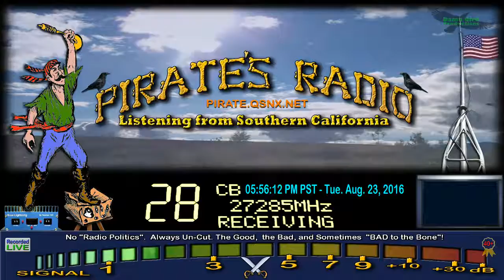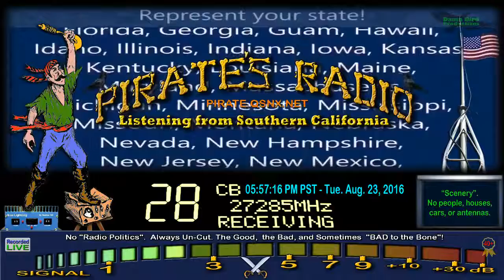Houdini 455 NC, FlatSide 115 FL, Weasel Moval CA